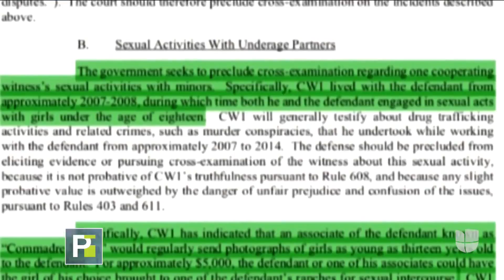Debaten a puerta cerrada la condena de 'El Chapo' Guzmán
El desenlace del juicio contra Joaquín Guzmán Loera podría darse a conocer en cualquier minuto, tras un proceso que duró casi tres meses.